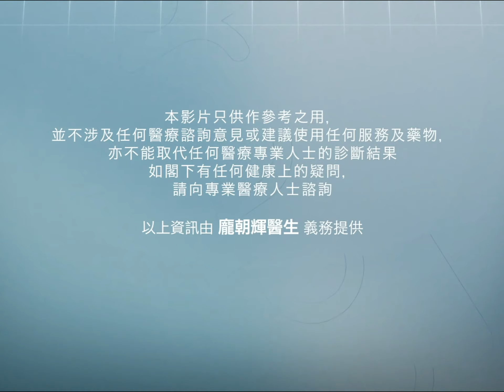【激光矯視好處】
今集由 眼科專科 龐朝輝醫生 為大家講解有關激光矯視好處的問題：
（一）為什麼有許多醫生佩戴眼鏡？
（二）激光矯視的優點?
有關激光矯視好處的問題，可下載醫神DrApp直接向 眼科專科 龐朝輝醫生及其他眼科專科醫生咨詢
【醫神DrApp - 手機免費睇醫生】
隨時隨地問醫生
立即到Apple Store/ Google Play下載醫神DrApp
【最新健康資訊】
【早上起來感背痛僵硬？】當心患上強直性脊椎炎
如果你都想透過醫神DrApp為有需要的病人提供幫助，加入成為我們的醫生團隊，立即到 登記成為我們的醫生團隊！拯救生命，刻不容緩。
【香港好醫生x DrApp 😄義工招募】
完成指定服務時數之義工，可獲得出席証明或嘉許狀👍
*本片只供作參考之用，不涉及任何醫療諮詢意見或建議使用任何服務及藥物，亦不能取代任何醫療專業人士的診斷結果。如閣下有任何健康上的疑問，請向專業醫療人士諮詢。 顯示較少內容